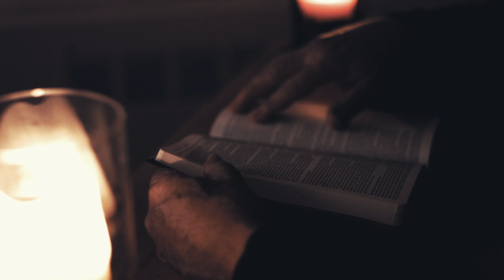Justice Soldier of God ( official series trailer)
"The most broken people in this world, are destined to be used for the most greatest things...and the devil knows this..."

Get a first look into the  highly anticipated TV series,
Justice Soldier of God.

Written, directed and produced by Lisa Giuffrida
Video, sound and editing by Mills Miller Media